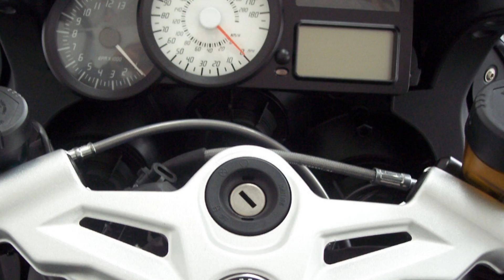BMW K 1300 S, hyperbike with 175 horsepower for high speed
The BMW K 1300 S is a true hyperbike with 175 horsepower (claimed) and a long wheelbase for optimum stability at the high speeds this motorcycle is capable of attaining.

The ace in the hole for the K 1300 S is a brutal 103 ft/lbs of torque available at just 8250 rpm, giving the bike blistering real-world acceleration, and standard ABS to help the rider stay in control when returning from warp speed.

A Motosport edition feature traction control, electronic suspension adjustment, a quickshift system, and tire pressure monitors, among other upgrades. Shown is an older model with the same colors, but different graphics.